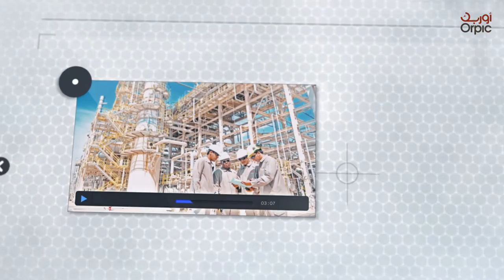LPIC Story HD